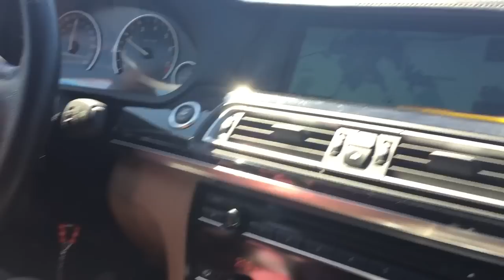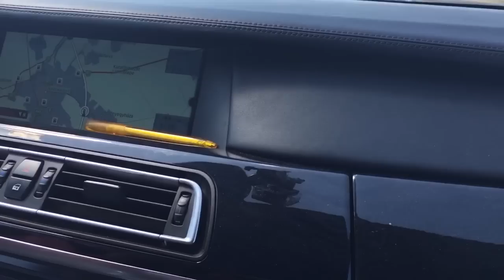Macardan Roman a gidiyoh